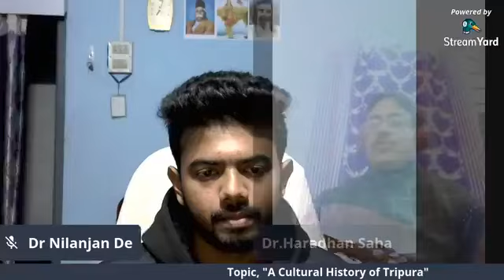Dr Haradhan Saha.... Topic.."A Cultural History of History"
Dr Haradhan Saha, Associate Professor, Institute of Advanced Studies in Education, Kunjaban, Agartala, Tripura